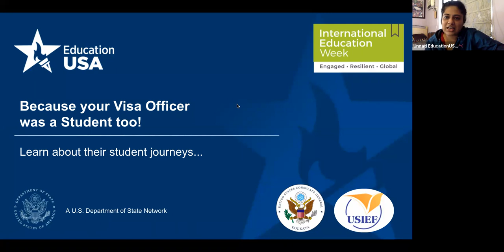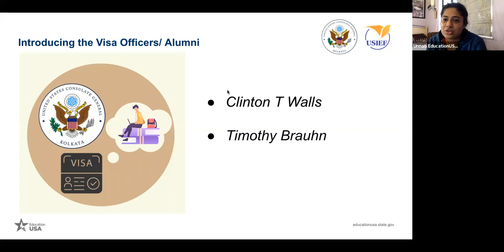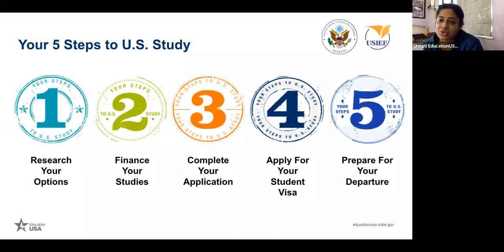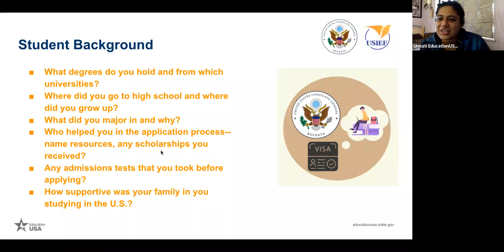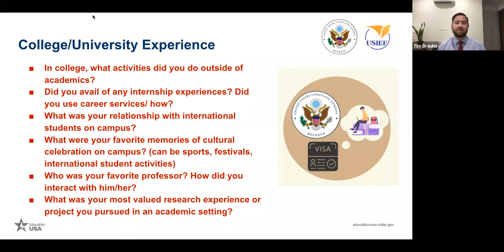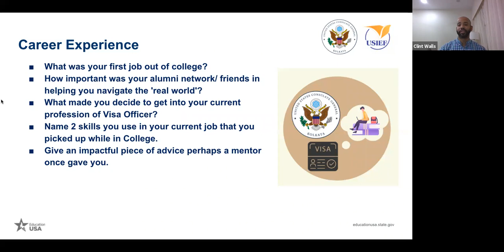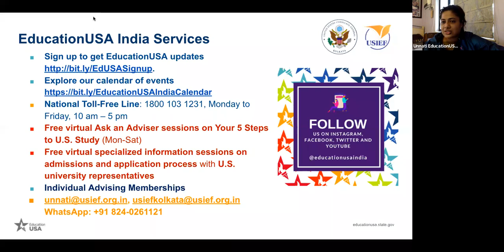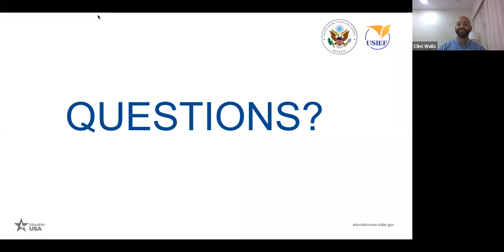Because your Visa Officer was a Student too!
Think U.S. Visa officers are cold and distant? Think again! EducationUSA, the official source of information for U.S. Higher Studies supported by the U.S. Government is here to help you. As a part of International Education Week, join in a conversation with Visa officers, the U.S. Consulate, Kolkata, and an EducationUSA Adviser. Learn about their past journeys as a students at a U.S. university, commenting on their application, campus life, activities experiences, and effect of their U.S. Education on their professional success. They convey a welcoming message to international students and how you can feel less nervous at visa interviews-- since they understand what it means to be a student!